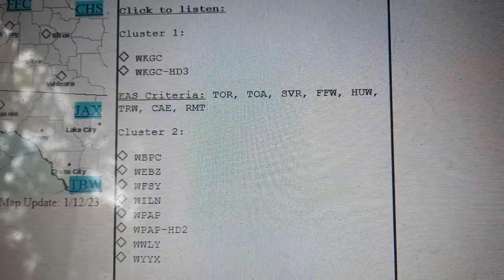Florida Required Monthly Test on WKGC and WKGC-HD3